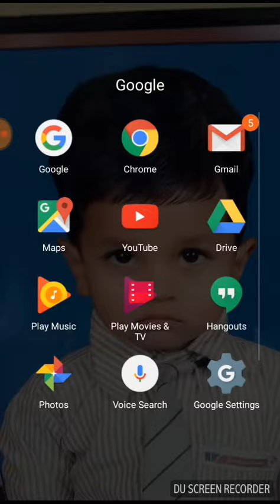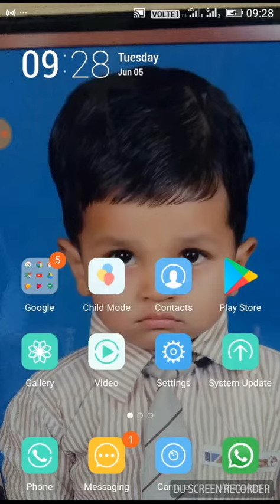You tube channel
Kase YouTube chanell banaye